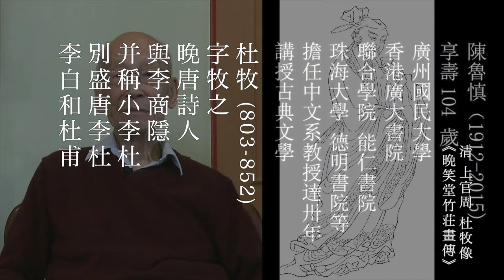杜牧 遣懷 陳魯慎教授主講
杜牧 遣懷
落魄江湖載酒行，楚腰纖細掌中輕。十年一覺揚州夢，贏得青樓薄倖名。